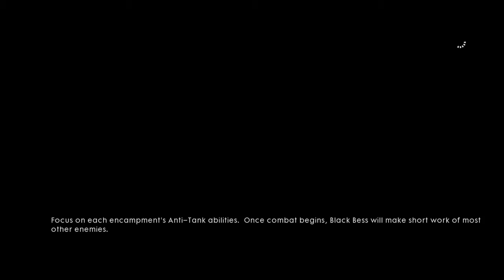Battlefield 1 through mud and blood part 3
Battlefield 1 is a ww1 story based game and 64 online mutplayer filled with dogfights and tank battles and gunshells going off from both sides of the land  plus if you enjoy this video please leave a like and if your new subcibe for more awsome videos